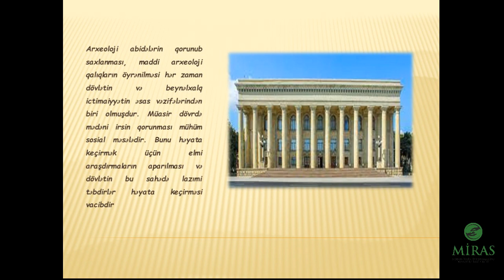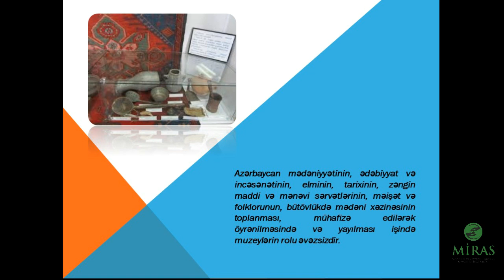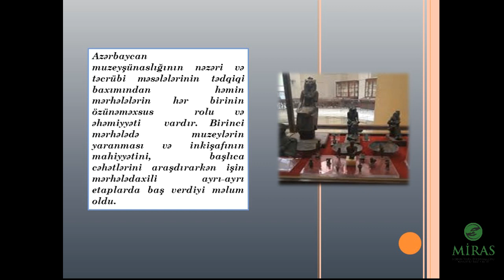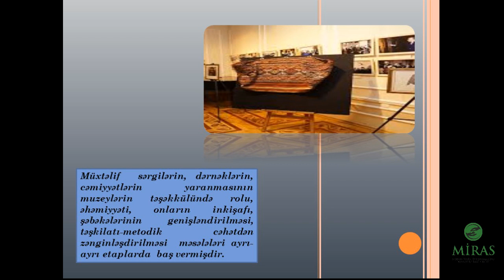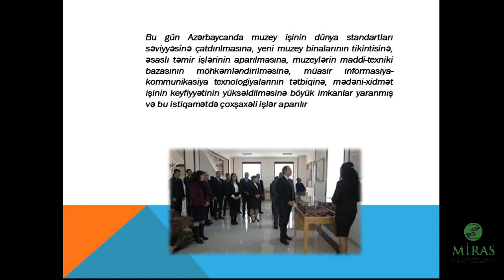Elnurə MUSTAFAYEVA - Azərbaycanda arxeoloji abidələrin muzeyləşdirilməsi tarixi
Elnurə MUSTAFAYEVA - Azərbaycan Dövlət Mədəniyyət və İncəsənət Universiteti - Azərbaycanda arxeoloji abidələrin muzeyləşdirilməsi tarixi